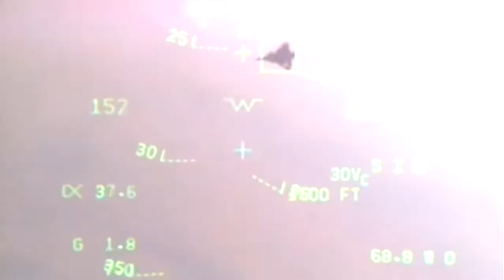Australian Hornet - Fighter Pilots